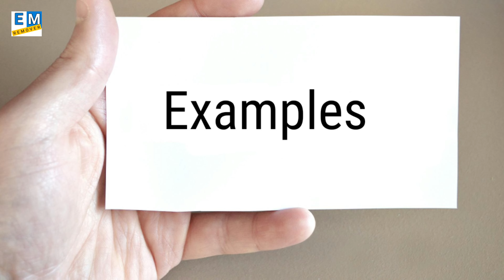100 बातों की एक बात - How to say in English? | Asvanced Structure | English Mistakes Remover | Umesh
Advanced Structure

In this very special and important video, we are gonna talk about a daily used structure.

So batonki ek bat
So ki ek bat
Long story short
Long story short meaning

Advanced structure
Advance structure
Umesh sensvar
English mistakes remover
Umesh sir English teacher